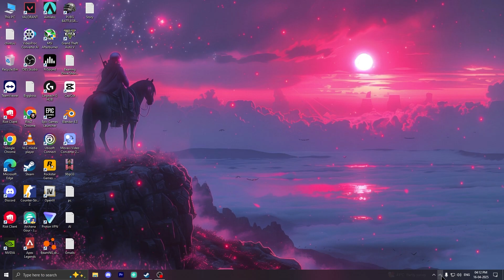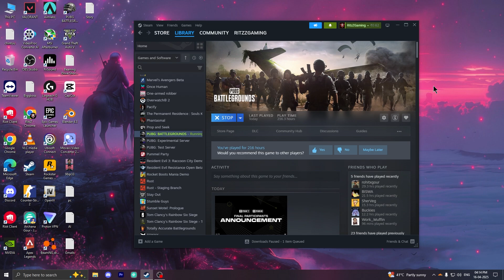Pubg pc stuck on smoke screen / Lobby Screen 100% Fix (ENGLISH SUBTITLES) 2025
PUBG STUCK ON LOADING SCREEN FIX 2025

Streaming Pc Specifications -
1. Intel Core i7 12700kf 12Th Gen
2. RTX 3060ti Founders Edition
3. Asus Prime B760 Plus DDR5 Motherboard
4. Deepcool Gammax L240 A-RGB White Cooler
5. Deepcool PM850D , 850w Power Supply
6. Deepcool CH510 White Mid Tower Cabinet
7. Corsair Vengeance 16GB RAM DDR5 5200MHz
8. Crucial P3 Plus 1TB PCIe 4.0 SSD
9. Logitech C922 Pro Stream Webcam
10. Acer Nitro VG240Y 180hz Monitor
11. Mouse - Logitech G102 White
12. Mouse Pad - Extra Large Size (900x400mm)
13. Redragon K617 Mechanical Keyboard
14. Cosmic Byte CB-EP-04 Ear Earphone
15. Ring Light

Second Pc Specifications -

* GPU : GTX 1650 Galax
* Processor : Ryzen 5 2600x
*RAM : 16Gb (Corsair DDR4 3000Mhz)
*SSD 1 : 1 TB (EVM Internal SSD)
*Motherboard : AMD B450 Gaming Plus
*PSU : 550W 80 Plus bronze
*Computer Case
*Keyboard : Cosmic Byte GK17
*Mouse : Logitech G402
Mouse Pad : Extra Large Size (900x400mm)
*Webcam - Logitech C920 HD